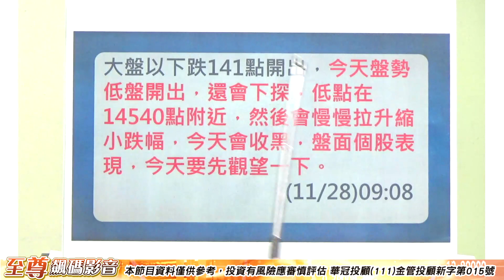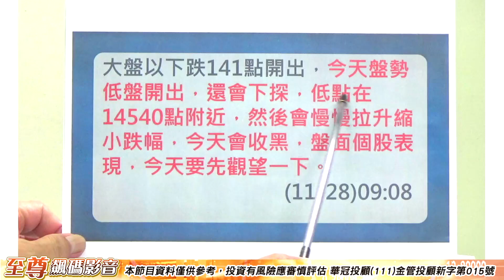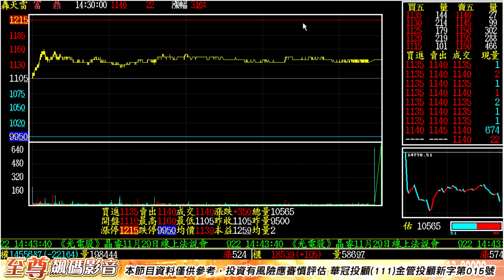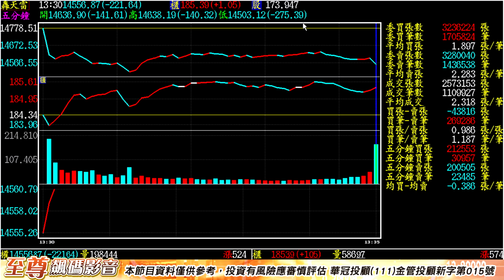至尊飆碼影音｜20221128 世芯(3661) 瑞鼎(3592)強勢 杰力(5299) 富鼎(8261)創高 今天發第85個紅包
* 飆碼影音: 每日預告個股動向、明天大盤走勢、至尊私房菜介紹。

 * 個股資訊：加入王者至尊 Line id:  @ king5588 。
如果有股票問題   急找王曈 、 打專線：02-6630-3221，24小時服務，全年無休。

* 每日新聞  : 白紙革命加劇擔憂需求減緩 國際油價創近1年來新低
2022/11/28 10:39
王 曈 : 油價跌勢確立 起跌點早在兩個月前
   〔財經頻道〕中國持續實施清零政策，嚴格的防 * 措施在近日引發強烈反彈，中國國內的動盪加劇了需求前景擔憂，也增添了已脆弱的全球原油市場壓力，國際油價週一（28日）在亞洲早盤跌至去年12月以來最低。
   由於示威行動在全球最大的原油進口國蔓延，包括上海、北京和武漢等地都出現抗議群眾，對避險資產的需求推動美元上漲，紐約西德州原油在連續3週下跌後，今（28）日早盤跌破每桶75美元，低見73.91美元／桶。
   日產證券（Nissan Securities）研究經理菊川弘之（Hiroyuki Kikukawa）表示，由於確診病例激增，人們愈來愈擔心中國燃料需求疲軟，紐油交易區間預計將跌至70-75美元，且市場可能繼續波動，具體將取決於石油輸出國組織與盟友（OPEC+）會議結果和俄油價格上限。